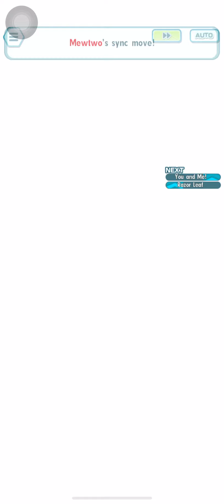Pokemon Masters EX Villian Event Spreading Shadows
Follow me in Instagram:
 ant 7333
My username in discord: Ant7333#2071
Dm me to join the server